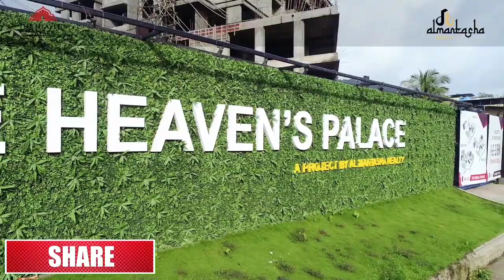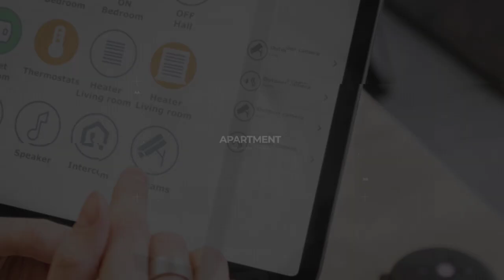ALMANTASHA REALTY |Maha Rera Approved | The Heavens Palace 1/2/3 BHK TMC Flat For Sale In Mumbra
ALMANTASHA REALTY PRESENT
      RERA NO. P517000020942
     ( Project Approved by TMC )

        (THE HEAVENS PALACE)

1/2/3 BHK Flats Available

Wake Up To Fresh Feeling Everyday

1) Beautiful Natural Environment with Mountain view
2) Travel Easy to Thane New Mumbai Mira Road and Pune
3) Close to Al Hidaya and Dosti School
4) Easy Accessibility to Railway Station Shopping Malls Collages and Restaurants
5) Project Approved by TMC
6) G + 22 Story Commercial and Residential Project
7) 1/2/3 BHK Luxurious Flat
8) Earthquake Resistance RCC Structures
9) Car Parking
10) Branded Elevator
11) Attractive Compound wall and Entrance Gate
12) Garden and safe play area for Children
13) Power Backup for Common area and Elevator
14) CCTV camera and 24/7 Security System
15) Solar Heater
16) Electric Transformer
17) Electric Metre
18) Playground Equipments
19) Water Connection
20) Prayer Facility
21) Grill Fitting
22) Safety Device
23) Drainage Sewerage and Waste Management
24) Reserved Area for Other Work
25) Fire fighting system each and every flat and passage
26) Rain water harvesting system
27) Puzzle car parking

1 bhk flat size 606 And 635
3 bhk flat size 1160 sqft
2 bhk flat size 861 sqft
Usable carpet 574 sqft
Agreement carpet area 458 sqft
Basic price 5479900 t&c apply

For Any Property Sale or Buy Promotion from Our YouTube Channel Please Contact